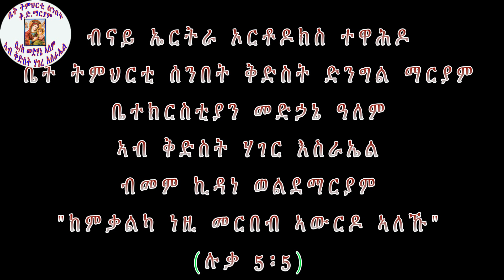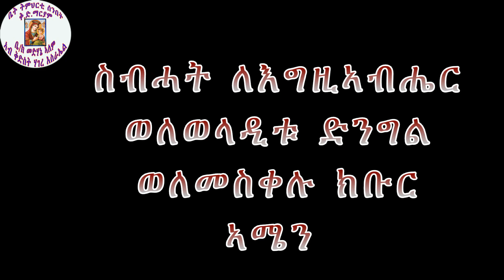ERITREAN ORTHODOX TEWAHDO SBKET " ከም ቃልካ ነዚ መርበብ የውርዶ ኣለኹ (ሉቃ 5፡5) ብመም ኪዳነ ወልደማርያም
ብናይ ኤርትራ ኦርቶዶክስ ተዋሕዶ ቤት ትምህርቲ ሰንበት ቅድስት ድንግል ማርያም ቤተ ክርስቲያን መድኃኔ ኣለም ኣብ ቅድስት ሃገረ እስራኤል ዝተዳለወ  ስብከት  ብመም
 ኪዳነ ወልደማርያም "እንሆ ከም ቃልካ ነዚ መርበብ የውርዶ ኣለኹ" (ሉቃስ 5፡5)